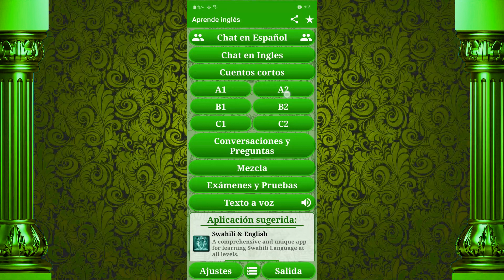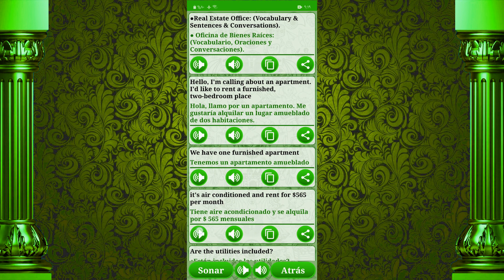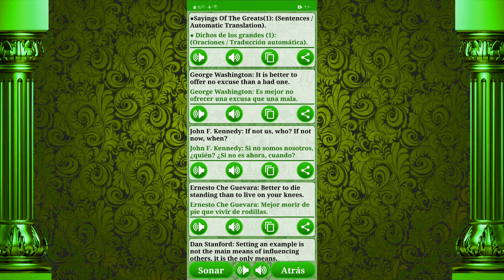Learn Spanish-English (Horizontal /All)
Learn Spanish-English for all levels, starting with the A1 level and ending with the C2 level through the A2, B1, B2, C1 levels with comprehensive and distinct explanations of all grammars.

The app starts by teaching letters and how to pronounce them, then teaching vocabulary, grammar, sentence structure, and we end with topics, stories, and conversations.

The application supports the "text-to-speech" feature and thus you can learn with sound, and also includes the feature "Notifications" and mini screen "Widgets" which display every day a new sentence and text.

The best thing about the application is the "English Chat" and "Spanish Chat" section, which allows communication between students to get to know and discuss, exchange experiences and strengthen conversation skills between them.